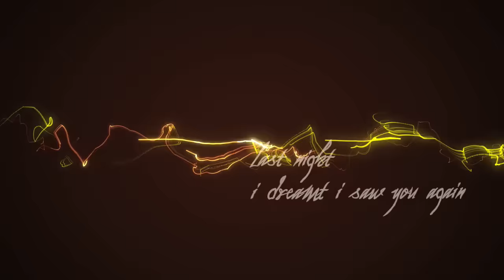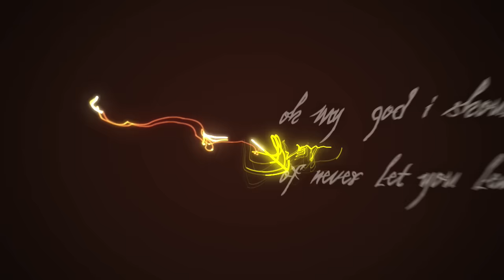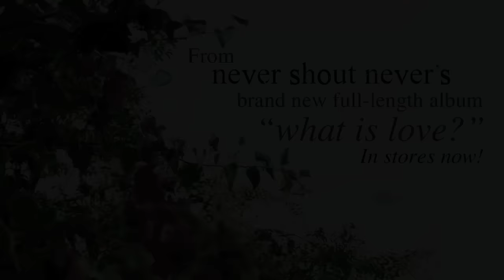California Lyric Video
Get your copy of the new album "What Is Love?" available now

Lyrics:
Oh my god
I had the most amazing time last night
I dreamt I saw you again
That's when the flashback started to begin

They started slow
But they picked up fast
So I got off my ass
And I ran away
To Californ-I-A

Oh my god I
Should've never let you leave my side
Should've never left you alone
It probably seems like I'm never coming home

But I'm so lost
Living life fast
Please get off your ass
So I won't waste away
In Californ-I-A

I'm never comin' home
I'm having a great day [Great Day]
In Californ-I-A